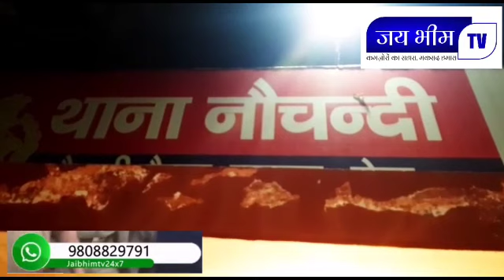Jai Bhim TV24x7 : हुक्का बार मे छापा 50 से अधिक अभियुक्त ये कारनामा करते पुलिस ने पकड़ा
हुक्का बार मे छापा 50 से अधिक अभियुक्त ये कारनामा करते पुलिस ने पकड़ा